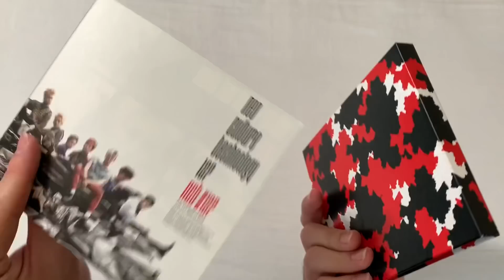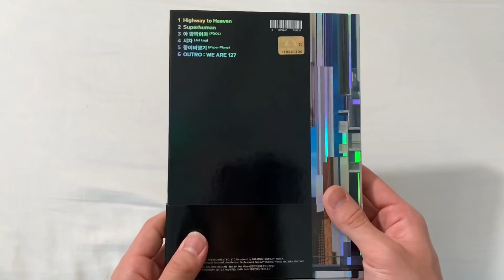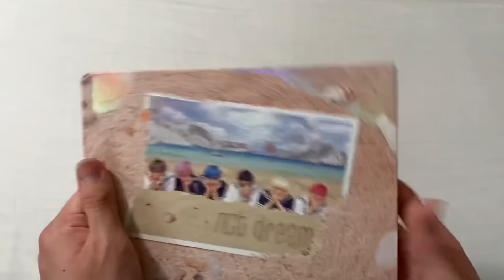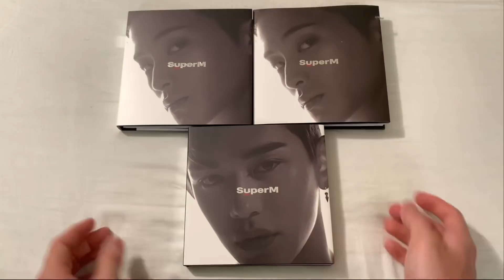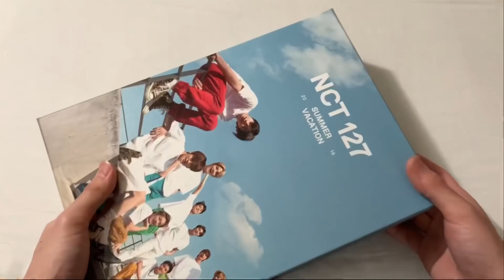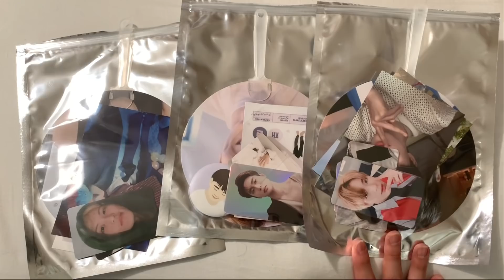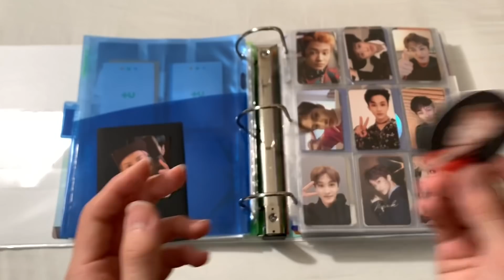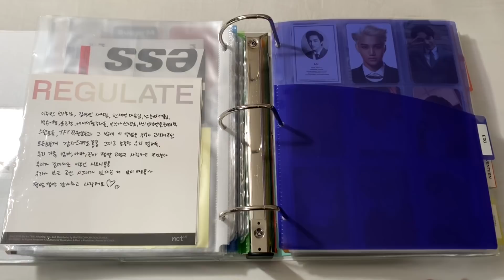♡ my nct collection ♡ - 127, dream, wayv (albums, merch, photocards)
hello!

after months and months, here is yet another collection video!!! hopefully this super long video will keep ya entertained in the meantime while i struggle to get new albums to unbox... lol but anyways a few of you guys have been requesting more collection videos so here i am fulfilling your desires~~~ this might be the last one though unfortunately... thank you guys for watching and ill see yall in the next video~~~

intro & outro song: double knot (remix) by UniversoDesenhos - stray kids